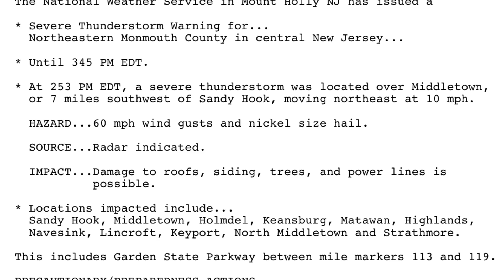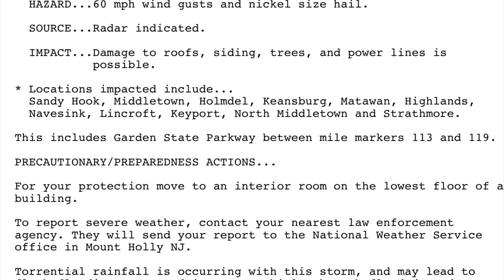NJTV EAS Severe Thunderstorm Warning For Monmouth County, New Jersey 7-31-2019 2:53 PM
Volume fixed.

The National Weather Service in Mount Holly NJ has issued a

  Northeastern Monmouth County in central New Jersey...

* At 253 PM EDT, a severe thunderstorm was located over Middletown,
  or 7 miles southwest of Sandy Hook, moving northeast at 10 mph.

  HAZARD...60 mph wind gusts and nickel size hail.

  SOURCE...Radar indicated.

  IMPACT...Damage to roofs, siding, trees, and power lines is
           possible.

  Sandy Hook, Middletown, Holmdel, Keansburg, Matawan, Highlands,
  Navesink, Lincroft, Keyport, North Middletown and Strathmore.

This includes Garden State Parkway between mile markers 113 and 119.

PRECAUTIONARY/PREPAREDNESS ACTIONS...

building.

To report severe weather, contact your nearest law enforcement
agency. They will send your report to the National Weather Service
office in Mount Holly NJ.

Torrential rainfall is occurring with this storm, and may lead to